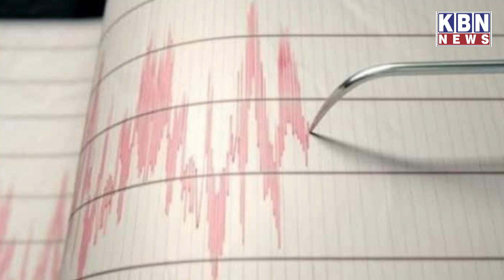Morning Ki Khas Khabre | 12th April 2023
Morning Ki Khas Khabre | 12th April 2023 | KBN NEWS | Hyderabad News | Kbn Urdu News Channel Hyd | For More Watch at